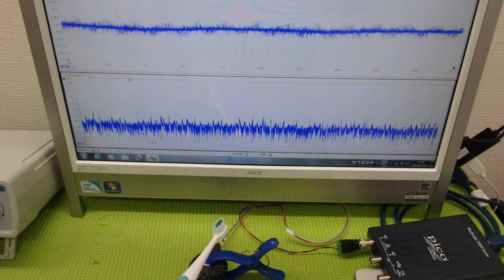‹メガヘルツ›の超音波発振制御技術 ultrasonic-labo